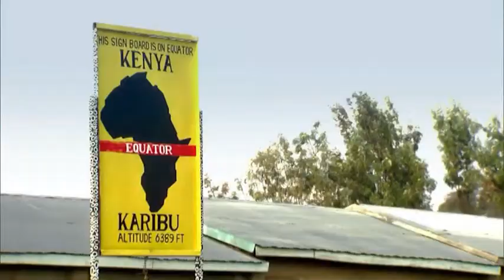Bmw R 1200 GS